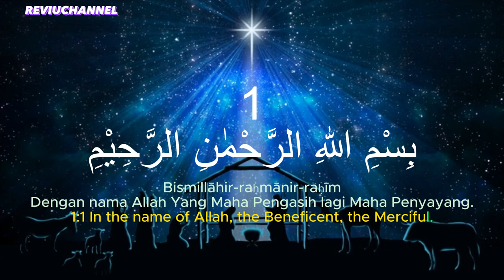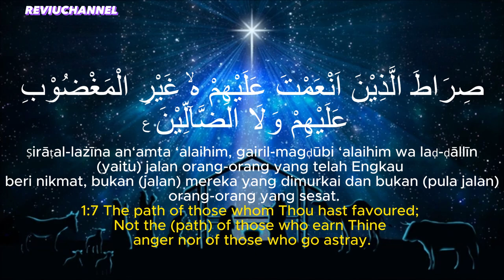Murottal Al-Quran Al Fatihah Lantunan Merdu untuk Menenangkan Jiwa | ReviuChannel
Dengarkan murottal Al-Quran yang dilantunkan dengan penuh kelembutan. Suara merdu ini akan membantu menenangkan jiwa dan memberikan kedamaian batin bagi setiap pendengarnya.

Makna Surah Al-Fatihah :
Surat Al-Fatihah, yang juga dikenal sebagai "Pembuka" dalam Al-Quran, memiliki makna yang sangat mendalam dan kaya, serta mencakup beberapa tema utama yang penting bagi kehidupan spiritual umat Islam. Berikut adalah beberapa makna yang terkandung dalam surat Al-Fatihah:

1. **Pujian dan Pengakuan kepada Allah**
   Surat Al-Fatihah dimulai dengan memuji Allah sebagai **Tuhan semesta alam**. Ayat pertama, *"Alhamdulillahi Rabbil 'Alamin"*, menegaskan bahwa semua pujian dan syukur hanya milik Allah, Sang Pencipta dan Pemelihara seluruh alam semesta. Ini menunjukkan ketergantungan manusia pada Allah dan pengakuan akan kekuasaan-Nya.

2. **Sifat Rahmat dan Kasih Sayang Allah**
   Ayat kedua, *"Ar-Rahmanir-Rahim"*, menekankan bahwa Allah adalah Yang Maha Pengasih dan Maha Penyayang. Dua nama Allah yang sering disebutkan ini menandakan bahwa rahmat-Nya meliputi semua makhluk, baik di dunia maupun di akhirat.

3. **Kekuasaan Allah di Hari Pembalasan**
   Ayat ketiga, *"Maliki Yawmid-Din"*, menyebutkan bahwa Allah adalah Penguasa di Hari Pembalasan. Ini mengingatkan bahwa setiap manusia akan diadili atas segala perbuatannya, dan hanya Allah yang berkuasa memberikan ganjaran atau hukuman.

4. **Pengakuan Tauhid dan Ketundukan kepada Allah**
   Ayat keempat, *"Iyyaka Na'budu wa Iyyaka Nasta'in"*, adalah pengakuan akan keesaan Allah. Dalam ayat ini, manusia mengakui bahwa hanya kepada Allah mereka menyembah dan hanya kepada-Nya mereka memohon pertolongan. Ayat ini menegaskan tauhid (keesaan Allah) dan ketergantungan manusia pada Allah dalam segala hal.

5. **Permohonan Hidayah**
   Ayat kelima, *"Ihdinas-Siratal-Mustaqim"*, adalah doa agar Allah memberikan petunjuk kepada jalan yang lurus, yaitu jalan yang benar dan diridhoi Allah. Ini adalah permohonan agar Allah selalu membimbing umat-Nya untuk tetap berada di jalan kebenaran dan tidak tersesat.

6. **Doa untuk Diberikan Jalan yang Diberkahi**
   Ayat keenam dan ketujuh, *"Siratal-Ladzina An'amta 'Alaihim Ghairil-Maghdubi 'Alaihim Walad-Dallin"*, berisi permohonan agar Allah menuntun umat manusia ke jalan orang-orang yang telah diberi nikmat-Nya, bukan jalan mereka yang dimurkai (yakni mereka yang menyimpang dari kebenaran) atau mereka yang sesat. Ini adalah harapan untuk selalu berada dalam keberkahan dan petunjuk Allah.

### Kesimpulan Makna Surat Al-Fatihah
Surat Al-Fatihah mengandung berbagai makna penting seperti:

- Pengakuan dan pujian atas kekuasaan, kasih sayang, dan keadilan Allah.
- Permohonan agar diberi petunjuk ke jalan yang benar dan dijauhkan dari kesesatan.
- Penekanan akan pentingnya tauhid dan ketergantungan mutlak kepada Allah.
- Mengingatkan tentang kehidupan akhirat dan pertanggungjawaban manusia di hadapan Allah.
Surat Al-Fatihah sering disebut sebagai "inti" atau "ringkasan" dari seluruh ajaran Al-Quran karena mencakup aspek pujian, ibadah, permohonan, dan petunjuk untuk hidup di jalan Allah.